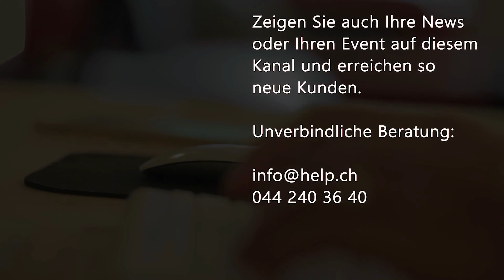Aktuelle News 20.07.23: TCS: Schülerlotsinnen und Schülerlotsen, Freiwilligenarbeit die Leben rettet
TCS: Schülerlotsinnen und Schülerlotsen, Freiwilligenarbeit die Leben rettet

Im vergangenen Schuljahr haben rund 4'800 Schülerlotsinnen und Schülerlotsen sowie "Pedibus"- Begleitpersonen dabei geholfen, Schulkinder rund um Schweizer Schulen sicher über den Fussgängerstreifen zu bringen. Ihre Arbeit ist für die Sicherung des Schulwegs von entscheidender Bedeutung und ergänzt die zahlreichen weiteren Präventionsmassnahmen. Seit Anfang dieses Jahres betreut der TCS die Verwaltung der Unfall-Zusatzversicherung für die Freiwilligen, die sich täglich für die Sicherheit der Schulkinder einsetzen. Dazu stellt er ihnen ein Informationsportal zur Verfügung.

Den ganzen Bericht von TCS finden Sie auf unserer Webseite Aktuellenews.tv.

Rundfunk.fm

Erstmals auf Sendung im Jahr 2000, hat sich Rundfunk.fm vom Insidertipp zum beliebten Kulturevent entwickelt. Während 45 Tagen bespielen nationale und internationale DJs das Musikradio live aus dem Innenhof des Landesmuseums für das Publikum vor Ort.

Besucherinnen und Besucher können die Sommertage jeweils ab 17.00 Uhr mit Rundfunk.fm ausklingen lassen – begleitet von einem vielfarbigen musikalischen Teppich, Bars und Foodständen.

Den ganzen Bericht von Rundfunk.fm finden Sie auf unseren Webseiten Aktuellenews.tv und Eventkalender.ch

Am 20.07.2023 wurden 177 Firmen in der Schweiz gegründet, davon 32 Firmen in der Region Zürich, 21 Firmen in der Region Waadt und 21 Firmen in der Region Aargau.  Mehr Informationen über Firmenneugründungen und Firmenlöschungen finden Sie auf unserer Webseite Handelsregister.tv